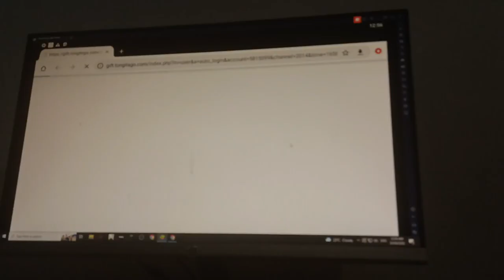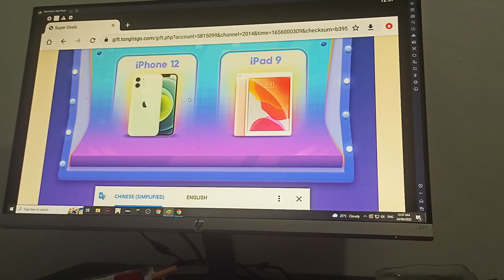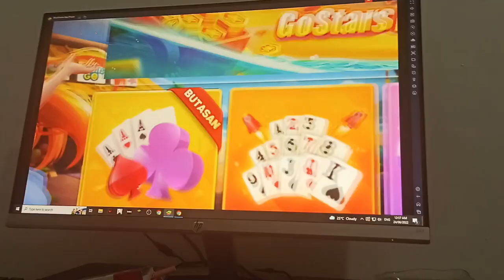Thanks tongits go for coffee machine dilat na dilat si pabu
thanks tongits go next time rice cooker naman hahaha

you can use my bind code
VSWL902